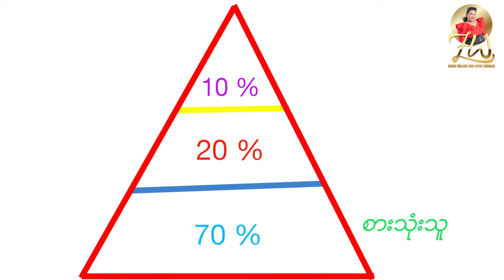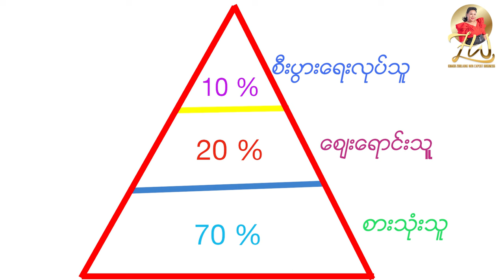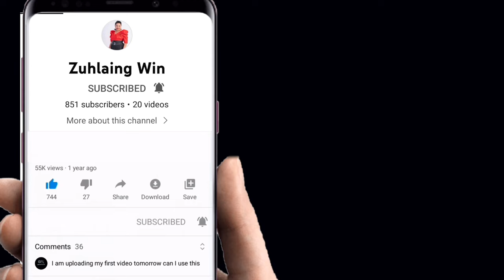SCMကုမ္ပဏီ 3ချက်လုပ်ဆောင်ခြင်း နံပါတ် 1အချက်